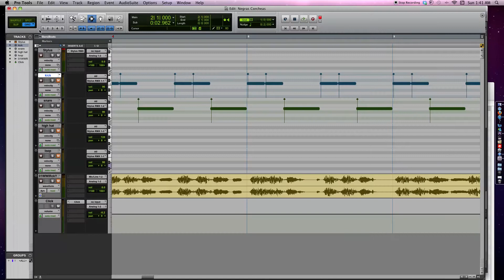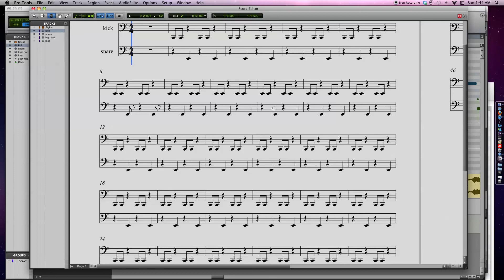Estudio del Ritmo con Negras y Corcheas, Canción de Queen " We Will Rock You"